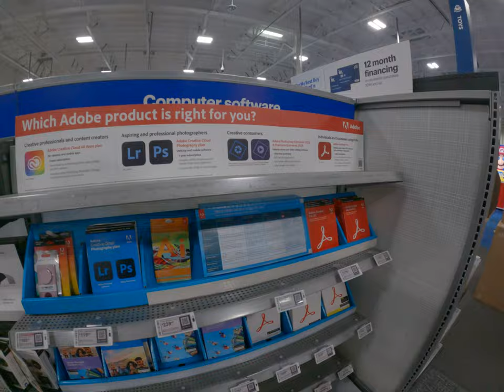Asian is impressed how big is Best Buy electronics store in USA walking around and have some fun 3